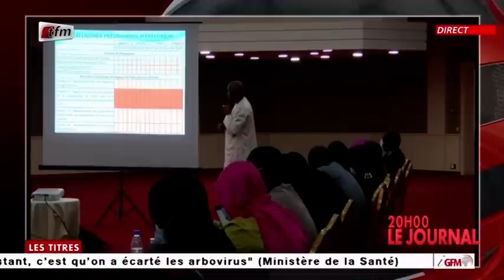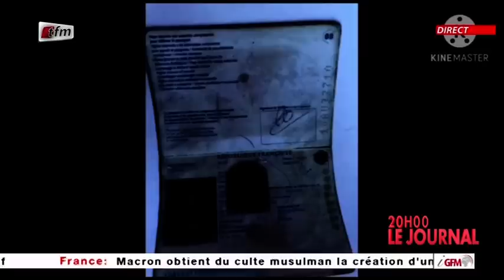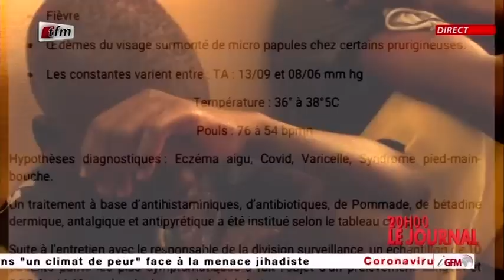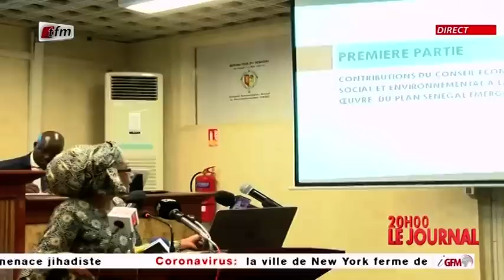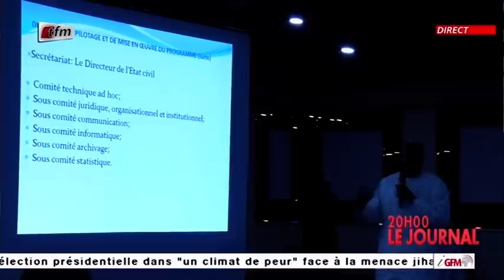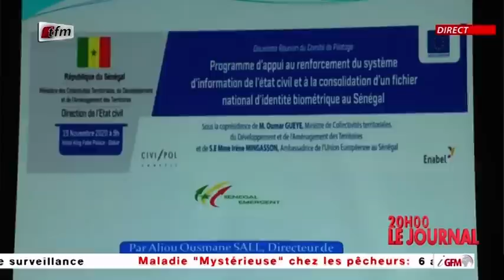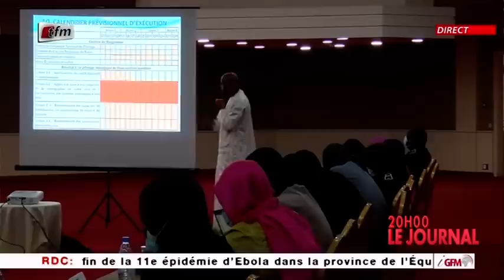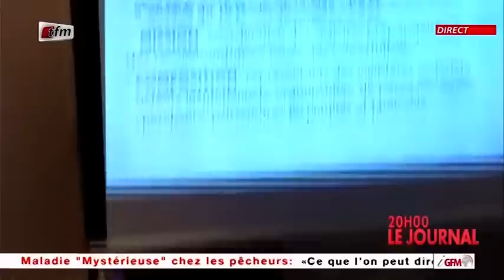JT Français 20h du 19 Novembre 2020 présenté par Cherif Diop